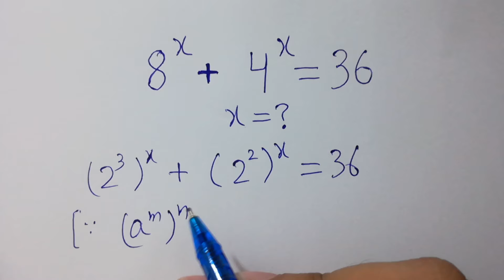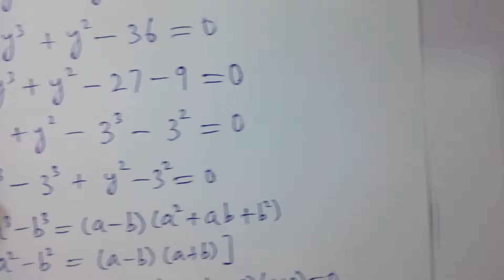Can You Pass Harvard University's Entrance Exam Question ? 👇👇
improve math speed
maths Olympiad
 France math Olympiad
math Olympiad
math
math Olympiad problems
math problem
algebra 2
nice olympiad Math Problem
Olympiad mathematics
Olympiad questions
Olympic math

Olympiad Algebra
olympiad preparation
international olympiad maths
olympiad mathematics
international olympiads
international maths olympiad
olympiad
mathematics
math olympiad
olympiad mathematics
math olympiad
maths olympiad
olympiad math
maths trick
olympiad
maths olympiad
olympiad mathematics
math olympiad
mathematical olympiad
olympiad math
maths
Brazil Maths Olympiad Question maths​

Can You Pass Harvard University Entrance Exam?
Harvard University Simplification Tricks | Radical Algebra Aptitude Test | 99% Failed Admission Exam
Harvard University Simplification Tricks || Power Rule Aptitude Test || Calculators NOT allowed